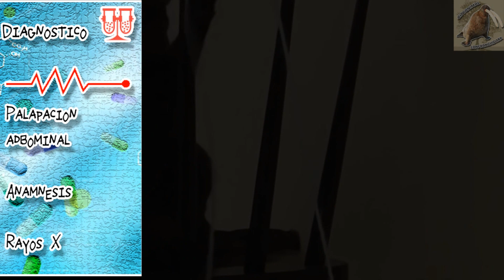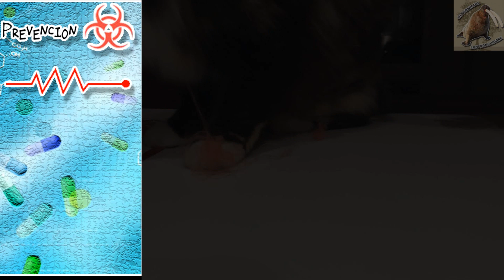Que pasa cuando un gato come hilos - medicina veterinaria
Que pasa cuando un gato come hilos, aprende que puede ocurrir de la comen en esta capsula de medicina veterinaria

Experiencia personal